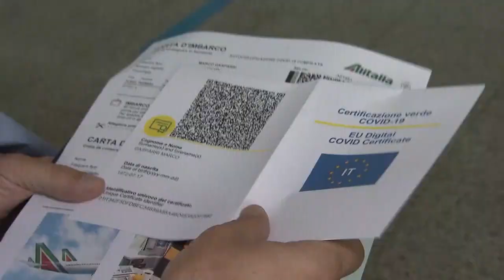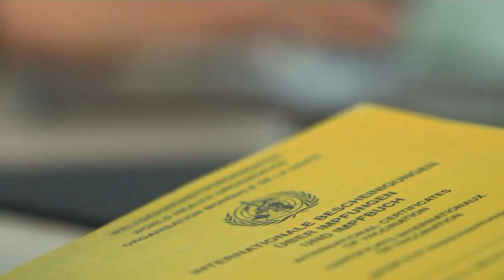Fake COVID vaccine certificates sold on dark web for €150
Italy says it has seized control of 10 channels on the encrypted messaging service Telegram linked to anonymous accounts in marketplaces on the dark web.